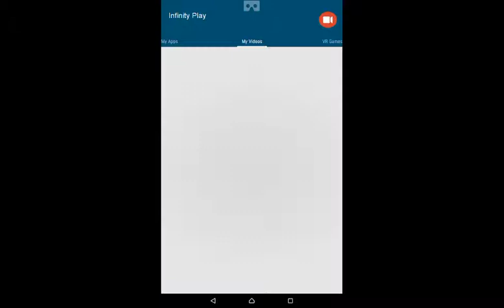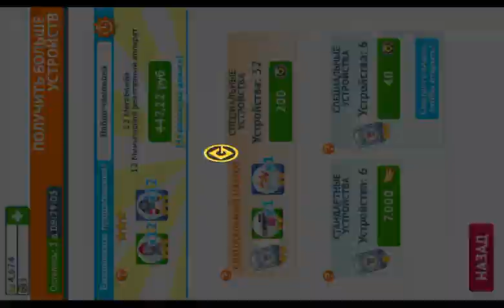Minion Rush Minions underwater boat #46